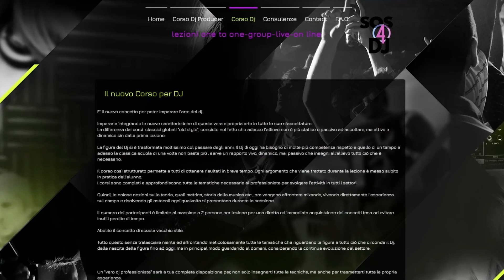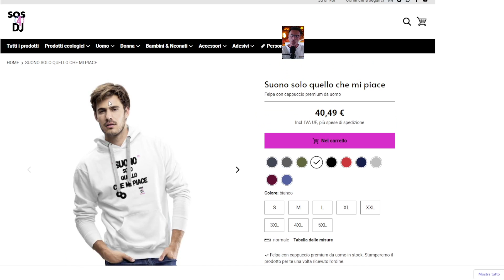Tutti vogliono fare il Dj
Tutti Dj e tutti numeri 1.
Esistono scorciatoie per raggiungere la gloria e scalare l'olimpo dei Djs accorciando i tempi ?
Quali sono i segreti per raggiungere risultati SUBITO ?

Tutto Subito, il Dj di oggi vuole raggiungere i risultati senza perdite di tempo ma anche senza sudare troppo ed allora che succede quando questo fenomeno persiste ?

0:00:00 | Intro
0:00:22 | Tutti Djs... Esistono scorciatoie ?
0:01:28 | Tutto subito !
0:02:19 | Esistono Scorciatoie
0:03:38 | La domanda è...
0:06:12 | La verità scomoda
0:06:44 | SOS4DJ Academy-Corsi Dj e Producer-Consulenze Private - Abbonamenti-SOS4DJ info Link e Contact
0:08:09 | Conclusioni